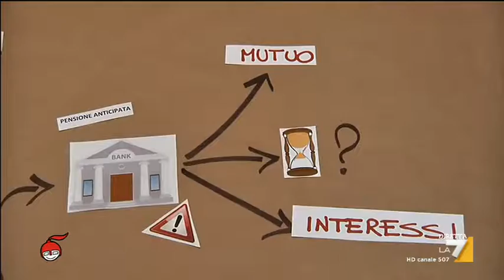Legge di bilancio: i pro e i contro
Vicsia Portel, nella scheda, illustra alcuni aspetti della manovra